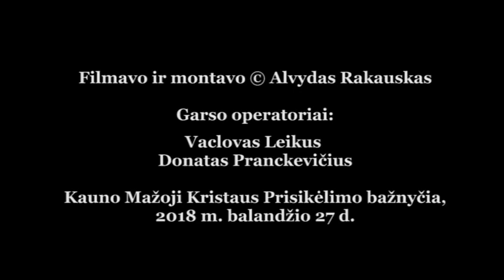Šventykloj sklaidos rūkas. Angelė Joknytė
Šventykloj sklaidos rūkas.
Giesmių autorė ir atlikėja Angelė Joknytė iš Kretingos. Gyvo garso ir liudijimų vakaro fragmentas. 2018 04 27.
Mažoji Kauno Kristaus Prisikėlimo bažnyčia (Aukštaičių g. 6, Kaunas).
Garso operatoriai: Donatas Pranckevičius ir Vaclovas Leikus.
Šlovinimo ir Liudijimų vakarus Marijos radijas organizuoja drauge su Pakūta ir Kauno Kristaus Prisikėlimo bažnyčia